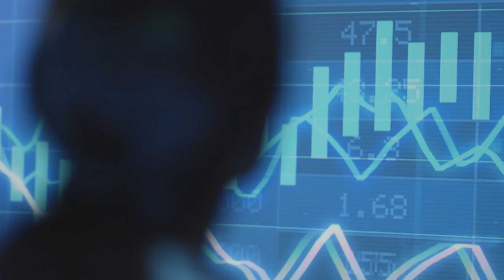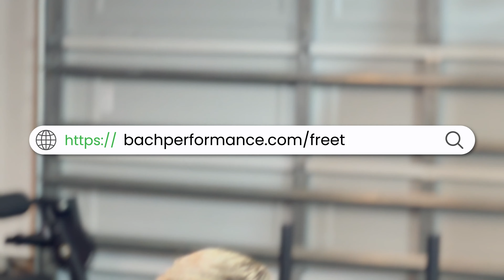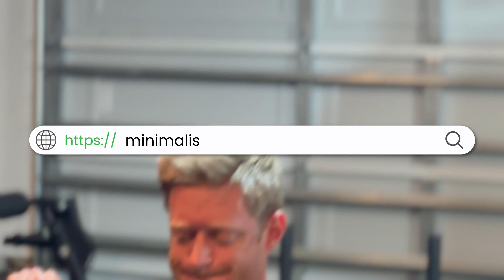The Power of Delayed Gratification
Struggling to resist instant gratification? This video dives into the power of waiting for what you really want and achieving long-term goals. Learn how delayed gratification can unlock success in your finances, career, and overall well-being.

[Coaching] Look Great Naked Without Living In The Gym

★☆★ CONNECT WITH ERIC ON SOCIAL MEDIA ★☆★

[DAILY] Content on Instagram
➜ Instagram.com/bachperformance